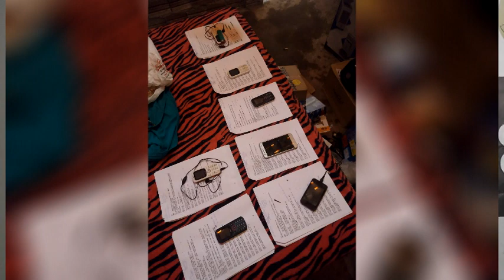Últimas operações da Polícia Civil em Presidente Dutra